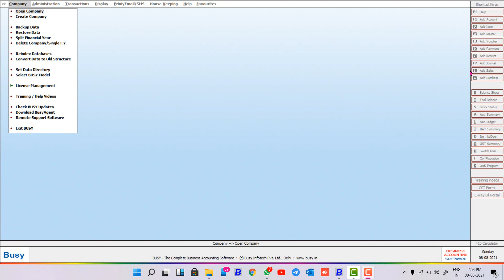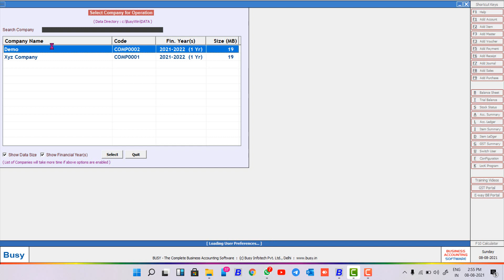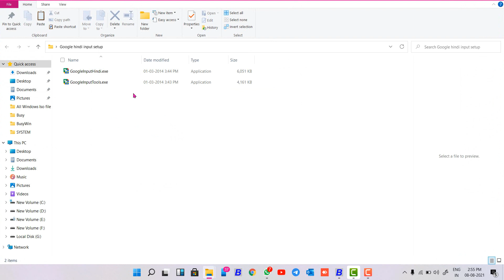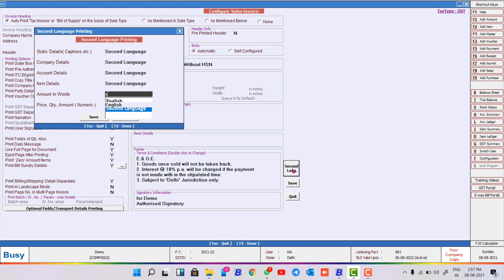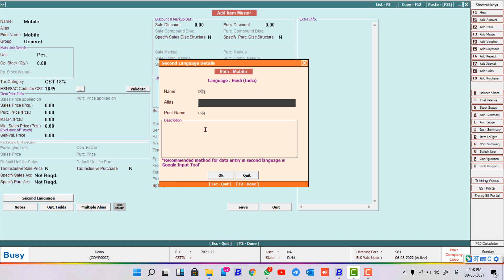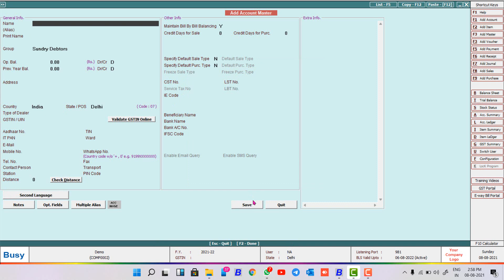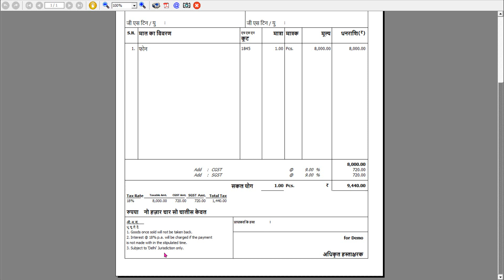Second Language busy software Print Hindi Invoice Busy software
Hello guys, In this video we are discussing about " Second Language In Busy Software
in busy 21

So please watch out our full video to get detail, about this concept.

how to configuration Second Language in busy
set hindi invoice in busy software
hindi mai kase kare print apna bill